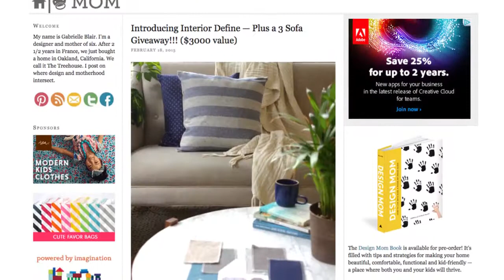Business Coach | How To Start An Successful Online Business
From former U.S. SBA Entrepreneur of the Year Clay Clark.

former U.S. SBA Entrepreneur of the Year Clay Clark.